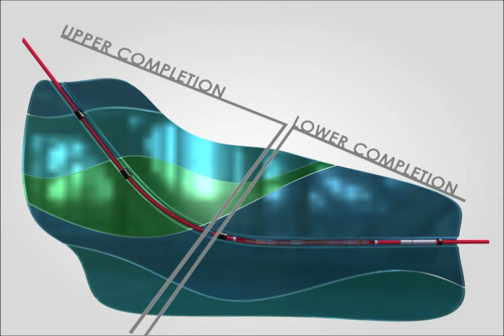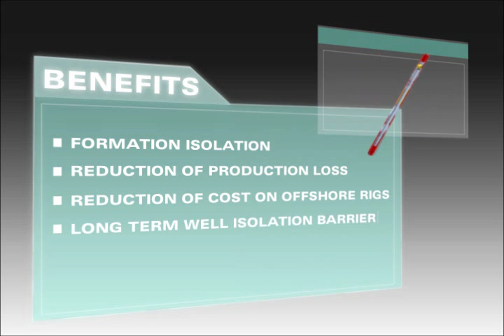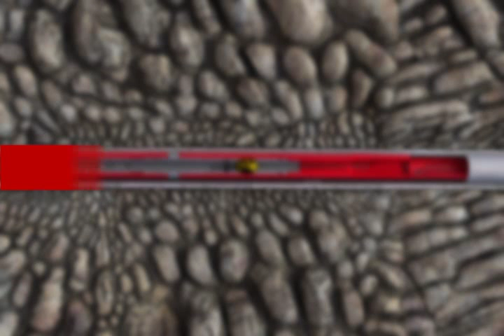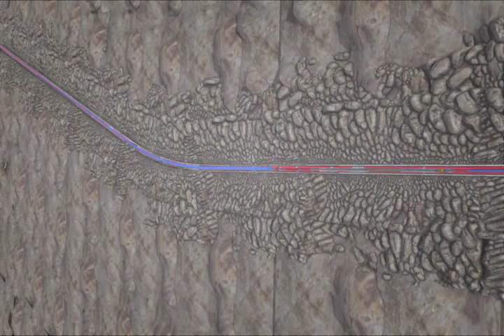Halliburton's FS Fluid Loss Control Device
For efficient management of your assets, Halliburton's FS fluid loss isolation barrier valve provides a reliable, interventionless solution for fluid loss control in your well completion, eliminating potential formation damage. The FS valve isolates the formation below the uppermost gravel-pack packer before the upper completion has been installed and can be utilized in frac pack, gravel pack and standalone screen applications.